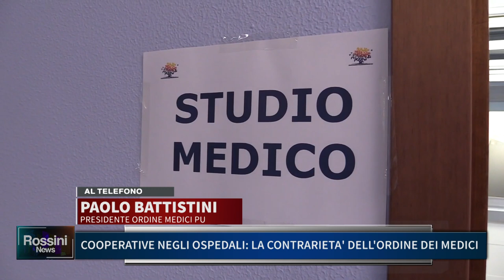COOPERATIVE NEGLI OSPEDALI, LA CONTRARIETA' DELL'ORDINE DEI MEDICI